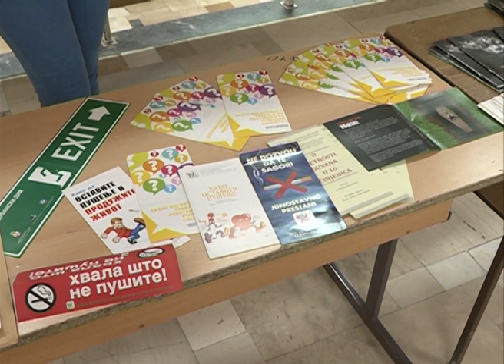31 01 2018 KCN S Nacionalni dan borbe protiv pusenja